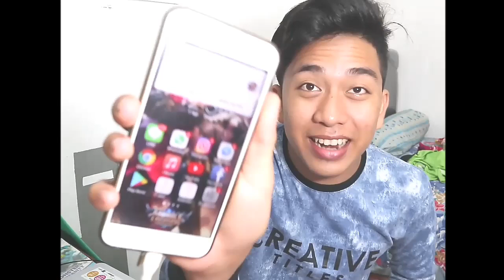MALJUM !!! Ngajak MANTAN nginep di HOTEL (GONE RIGHT)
Bikin apalagi nih kon kawan?
Yang ada masukan Comment aja yah  😊
Makasih banyak buat kalian yang masih dukung channel ini guys untuk  mendapat kan 100K subscriber , disini vicky akan terus berusaha untuk menghibur konkawan semua, walaupun sebener nya pembawaan vicky itu garing yak 😅
Buat temen-temen yang mau kenal lebih dekat dengan omvick
Silah kan aja bisa hubungin di